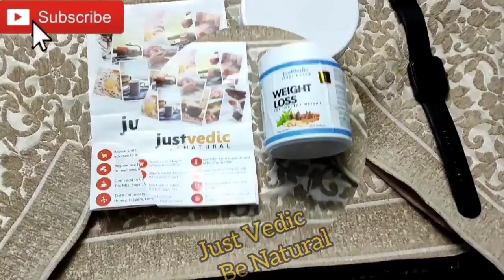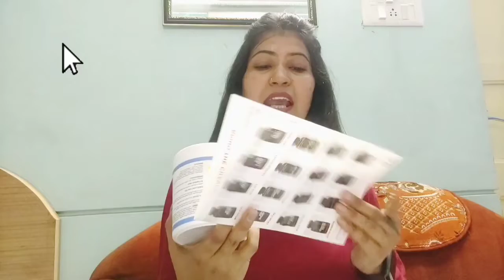Justvedic WEIGHT LOSS DRINK - MOST HONEST REVIEW - Swati - Coupon Code - SWATI10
Welcome to yet another HONEST REVIEW of Justvedic Products - this time by Swati for Weight Loss Drink Mix. Swati has picked this up because it was one of the topmost asked products for Weight Loss as per her recent Instagram poll that she took a week back. In this video, she has reviewed the famous Justvedic Weight Loss Drink Mix.

Justvedic Weight Loss Drink Mix - Helps with Weight Loss & Fat Reduction. It consists of Green Tea, Hibiscus, Ginger, Cinnamon, Tulsi, Fenugreek, Fennel, Spearmint, Stevia, and Dutch Cocoa. Link is

Discount code - Use the code - SWATI10 - on the checkout screen of justvedic.com for all your drinks to get a flat 10% discount.